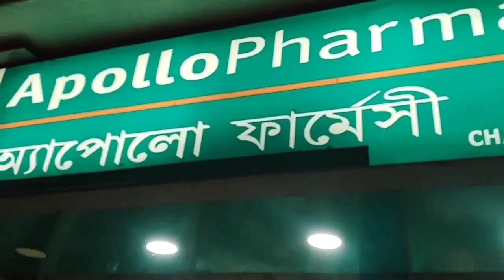আজকে মিষ্টি কে নিয়ে একটু বেরোলাম#vileglife